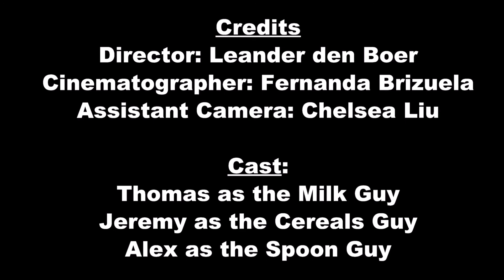Milk vs. Cereals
Short film made during the 1 week Digital Filmmaking Camp at the New York Film Academy in Los Angeles.
Director, writer and editor: Leander den Boer
Director of Photography: Fernanda Brizuela
Assistant Camera: Chelsea Liu
Cast: Thomas, Jeremy and Alex